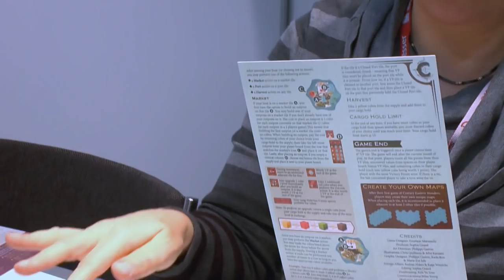Spielwarenmesse 2018: Century (2. Teil) - Eastern Wonders (Plan B)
Ganz schön hell bei Plan B, deswegen gleich eine erste Entschuldigung für die Lichtverhältnisse auf dem Spieltisch :-) - Im Video bekommt man einen kurzen Eindruck vom Spiel.